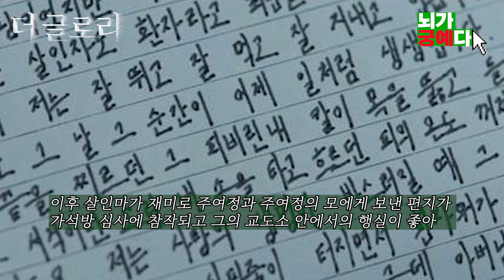파트 2 예고편 주여정의 대사 이래서 했다 I 문동은과 똑같은 길을 걷게되는 주여정 I 더 글로리 파트 2 예고편 분석 리뷰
주여정은 과연 해방될 수 있을까